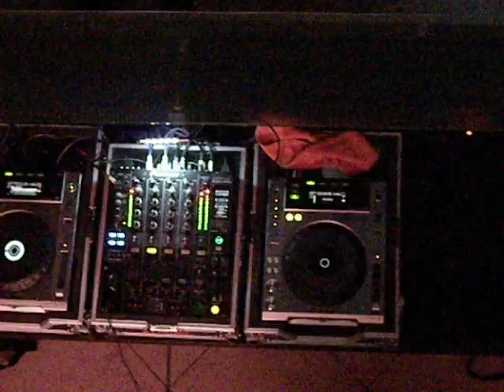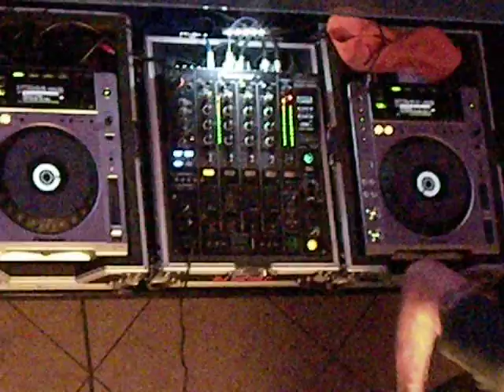DJ PERY@MATISSE (TN) - 3^ parte - 05th.01.2016 - (Video by Cinzia T.)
DJ PERY@MATISSE a Pergine Valsugana (TN) - Terzo video per lui, dall'album dei miei ricordi -  Un grande, ha riproposto in questa serata di sabato  5/01/2016 il Remember MECCA più bello che mai!  Onorata di esserci stata ! (minuti 7.57 di durata video).
(Video by Cinzia T.)